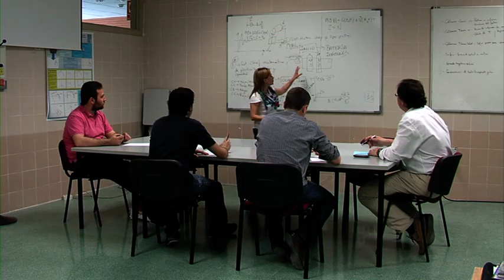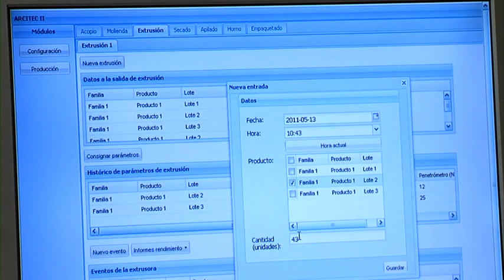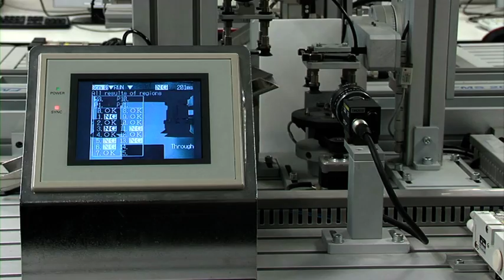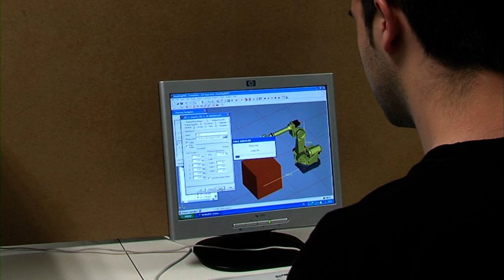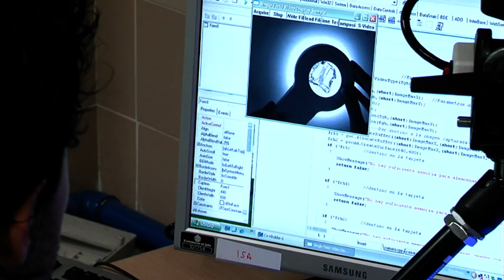R+D+i OFFER - "ROBOTICS, AUTOMATION AND COMPUTER VISION" RESEARCH GROUP (TEP-237)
R+D+i Offer of the "Robotics, Automation and Computer Vision" Research Group (TEP-237) of the University of Jaén for companies and institutions. R+D+i ON YOUR HANDS!